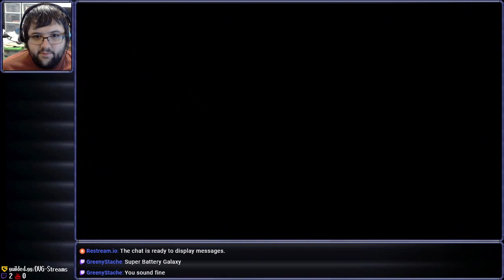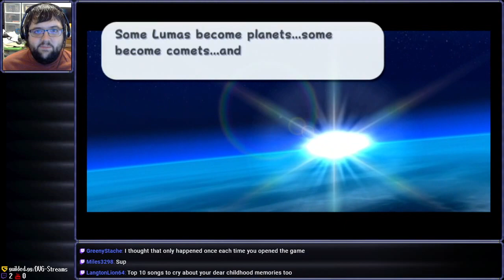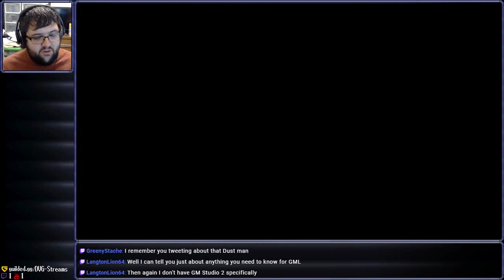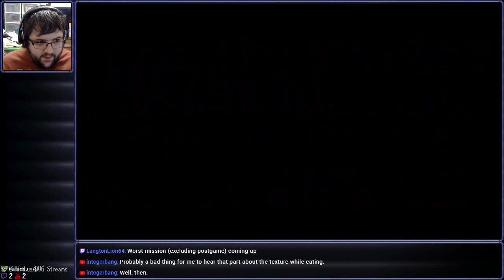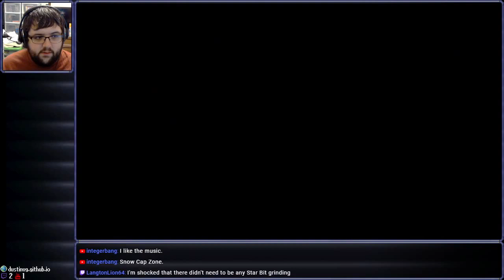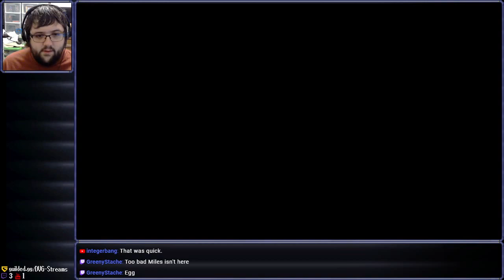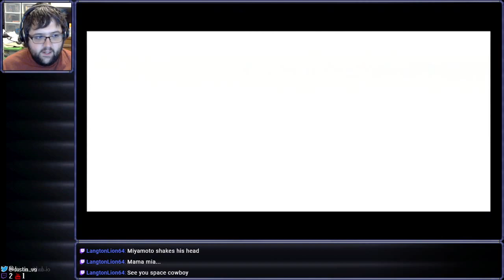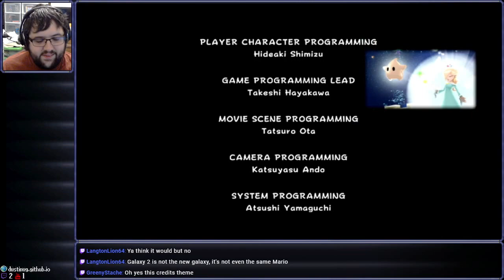[Stream] Super Mario Galaxy (Part 6 Final)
What are we? Some kind of... Dustin Stream?

Mario is dead. You can no longer purchase this game.